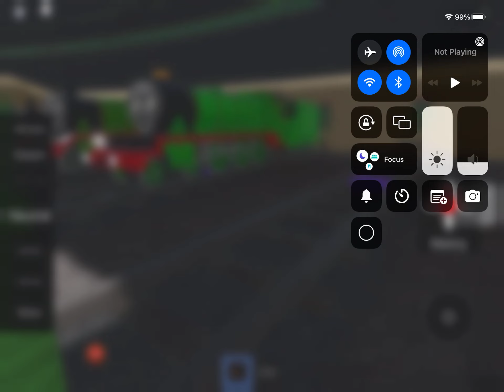Eye movement test